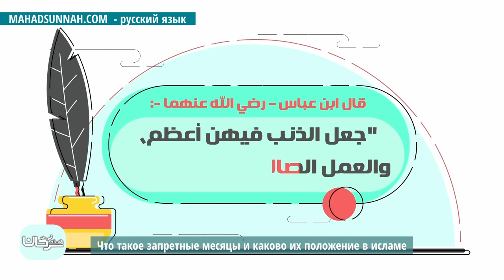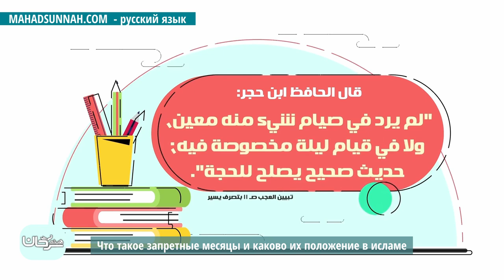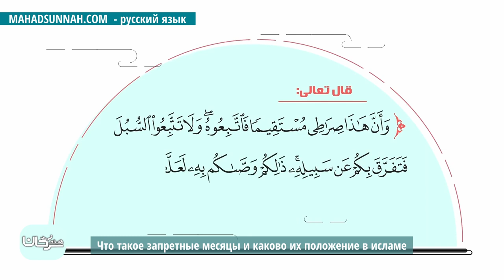Что такое запретные месяцы и каково их положение в исламе ما الأشهر الحرم وما منزلتها في الاسلام